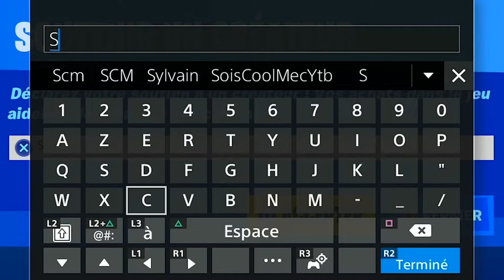VISITER UNE TOUR GARDIENNE FORTNITE, EMPLACEMENT TOUR GARDIENNE FORTNITE SAISON 8, GUIDE DÉFI QUÊTE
▬▬▬▬▬▬▬ • BIENVENUE 😍 • ▬▬▬▬▬▬▬

▬▬▬▬▬▬▬ • PARTENAIRES 💪 • ▬▬▬▬▬▬▬

👉StealthGamer:
"SOISCOOLMEC"
"STRIKESOISCOOL"

TikTok "SoisCoolMecYTB"
👻Snapchat "soiscoolmec"

.▬▬▬▬▬▬▬ • TOP DON 💰 • ▬▬▬▬▬▬▬

▬▬▬▬▬▬▬ • MUSIQUE OUTRO 🎵 • ▬▬▬▬▬▬▬